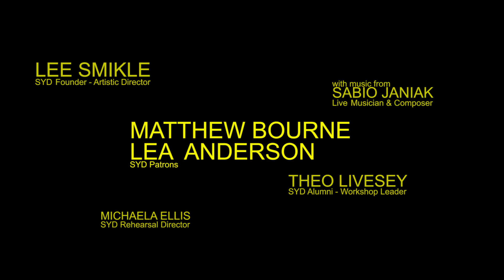Lee Smikle, Shoreditch Youth Dance & Guests. SYD SPIRIT Workshops Spring 2016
Open workshops exploring the SYD spirit with SYD AD Lee Smikle, SYD Company and professional guests musicians and teachers.